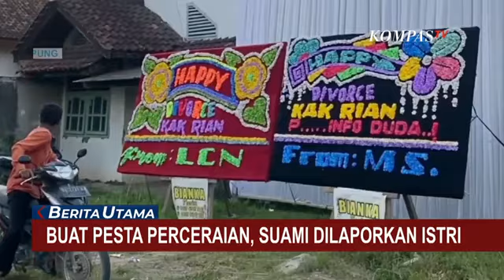VIRAL Pesta Perceraian, Suami Dipolisikan oleh Istri